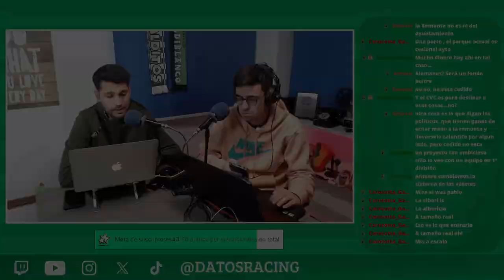MANOLO HIGUERA: NUEVA DIRECTIVA, REFORMAS EN LA ALBERICIA, PROYECTO A CORTO PLAZO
🎙️​PASANDO EL DATO🎙️​: El podcast que saborea el Racing de Santander y toda la información random que se nos ocurra con un humor de mierda. Lo podrás ver EN DIRECTO todos los LUNES a las 20:30 y los VIERNES a las 10:15 en la plataforma morada.

¿No has llegado a tiempo? En YouTube te subimos todos los clips de nuestras secciones. ¿Qué más quieres, monumento?